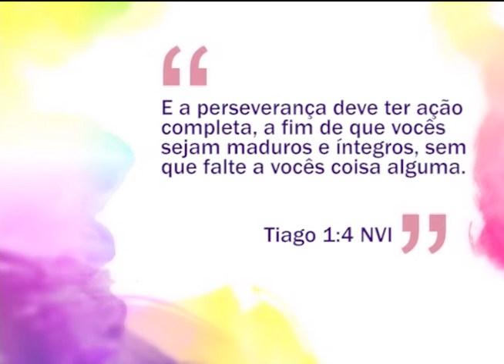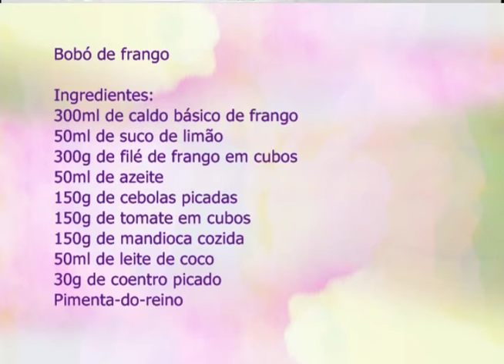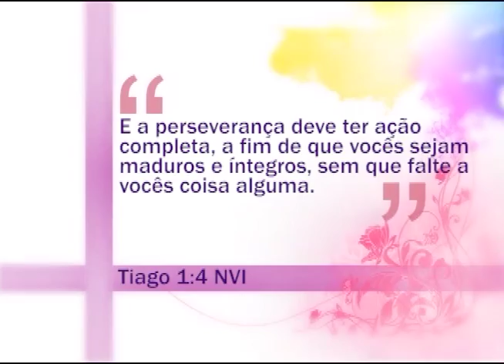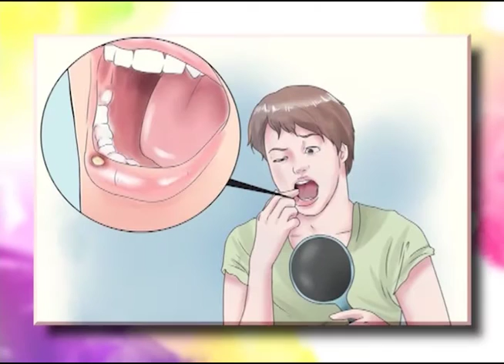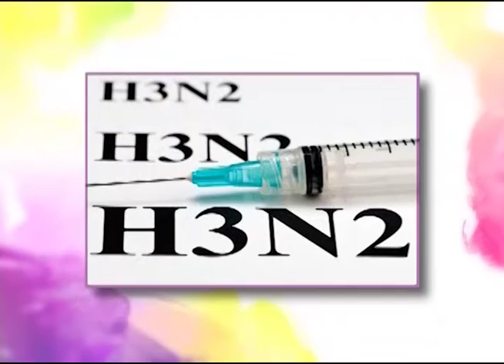Espaço Feminino - Seu propósito e ser você - 03/05/2016